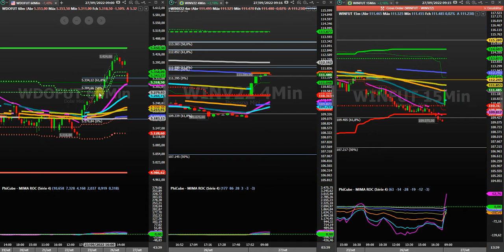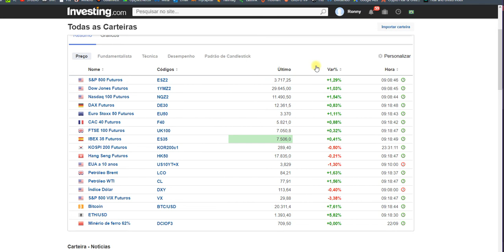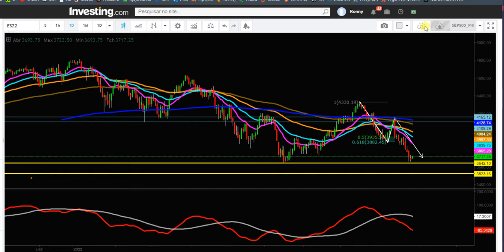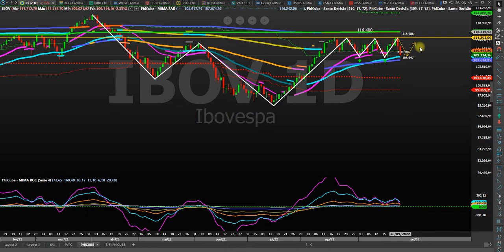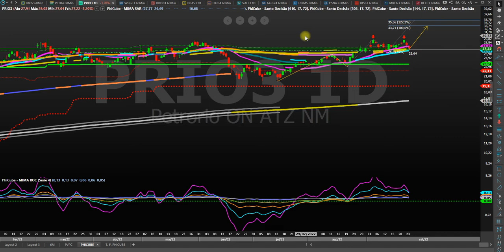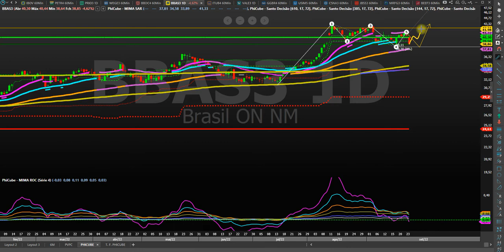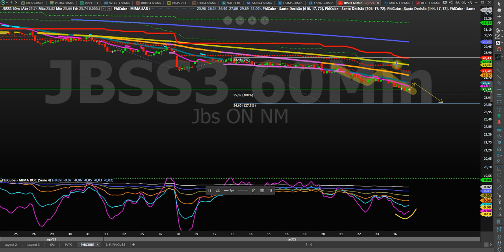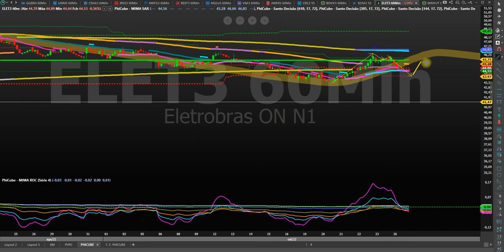VIÉS DE MERCADO 27.09.22